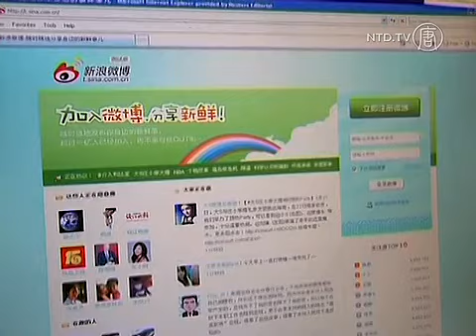Penanganan Limbah Makanan Berlebih di China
Semakin dewasa, setiap anak diminta untuk menghabiskan makanannya. Perkataan itu telah menyadarkan dan menjadi perhatian para warga, restoran bahkan pemimpin China.

Laporan dari China Daily pada Januari 2011, makanan menghabiskan kapasitas 70 persen dari sampah negara. Dengan tidak adanya sistem kompos yang efektif, makanan tersebut dibuang ke pembuangan sampah.

Kampanye "Bersihkan Makananmu" telah memenuhi internet China, dan dibahas oleh lebih dari setengah juta mikroblog.

Banyak yang menyerukan untuk makan diluar dan meningkatkan kepedulian publik atas masalah ini.

Pada 25 Januari lalu, dermawan China ternama, Chen Guangbiao membawa stafnya ke sebuah restoran di Nanjing untuk makan makanan sisa. Menjadi sekedar publisitas daripada solusi, menunjukkan semangat bangsa untuk menghabiskan makanan.

Menurut China Daily, beberapa restoran di Beijing telah membagikan kupon untuk para anggota klub pembersih piring. 750 restoran juga mulai menyajikan porsi yang lebih kecil. Sedangkan lainnya menyarankan untuk mengurangi limbah makanan tapi bukan limbah kontainer.

Sebagian berkata, penyebab limbah makanan dalam kebudayaan China, karena mentalitas pamer untuk mengesankan para tamu dengan menyajikan jamuan mewah dan sisa makanan berlimpah.

Para blogger langsung menuding pemerintah korupsi mengadakan jamuan mewah dengan memakai uang pajak. Tahun lalu, laporan dari China Youth Daily bahwa, pemerintah menghabiskan 48 miliar dolar AS untuk jamuan makan.

Xi Jinping ikut mendukung pengurangan limbah makanan dan berharap dukungan ini akan berpengaruh.

Menurut Menteri Perdagangan China dalam konferensi pers-nya, penjualan makanan mewah menurun hingga 40 sampai 70%. Dan dari laporan CCTV, terjadi penurunan omset di perusahaan katering kota Beijing dan Shanghai, sebesar 20 sampai 35%.